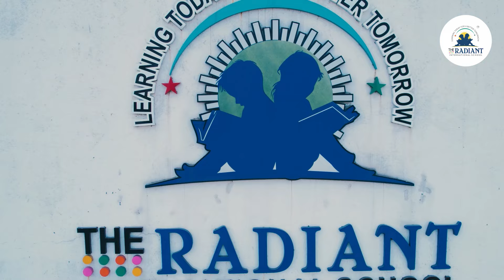Star-studded Day at TRIS: Gujarati Film Itta Kitta Celebrities Light Up Our Campus!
Swipe left to catch a glimpse of the glitz, glamour, and memorable moments as the talented actors and team graced us with their presence 🎬🎉